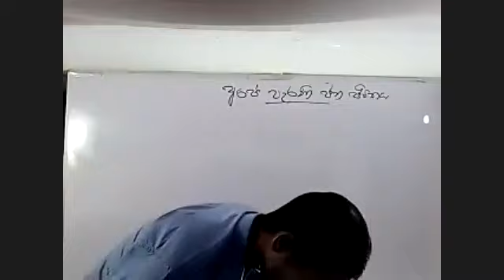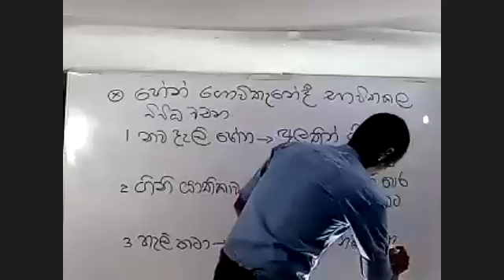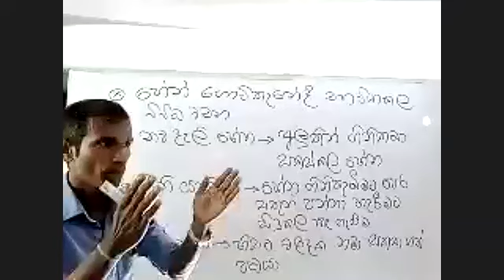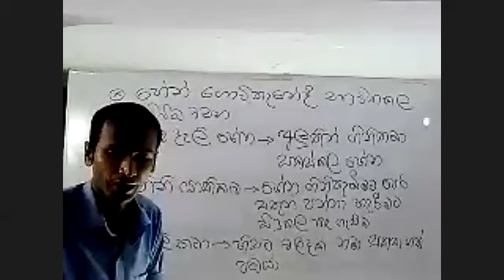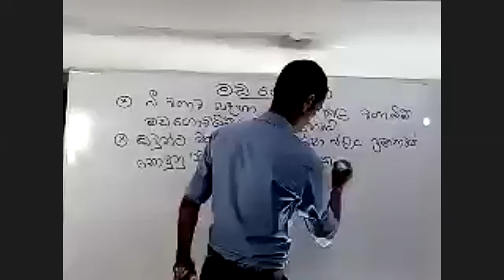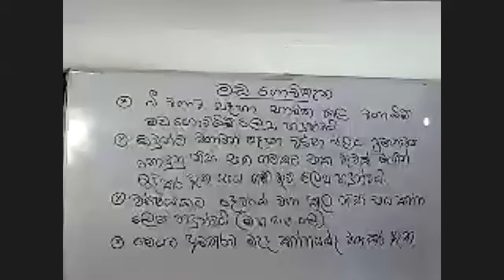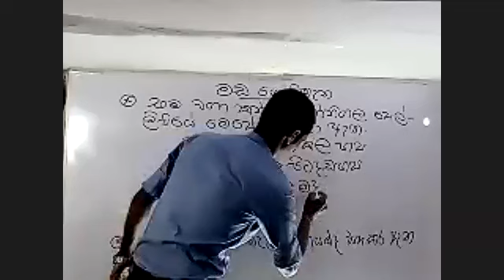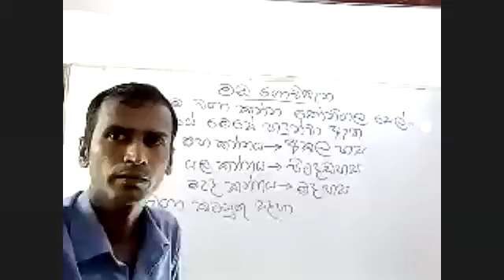Grade 7 - History | 2021.12.29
ප්‍රියන්ත අද්දරගේ සර් විසින් 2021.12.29 වන දින පවත්වන ලද 7 ශ්‍රේණිය (2022) පන්තියයි.

සුවහසක් දරුවන්ගේ
අකුර ACADEMY